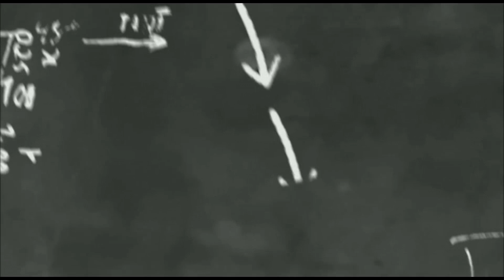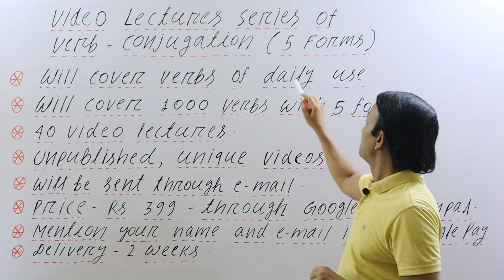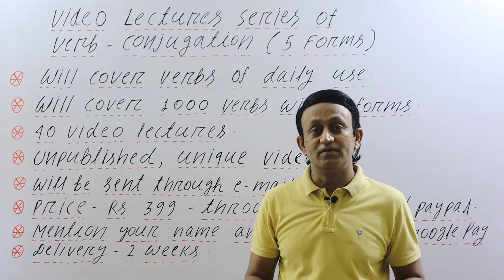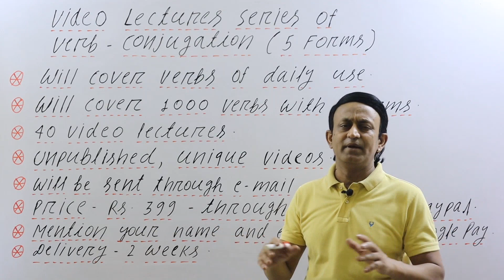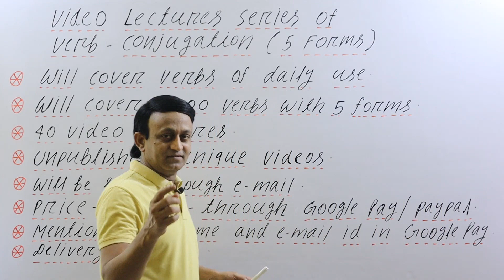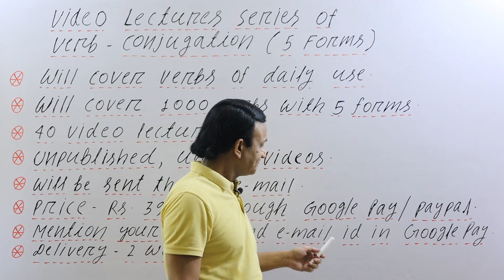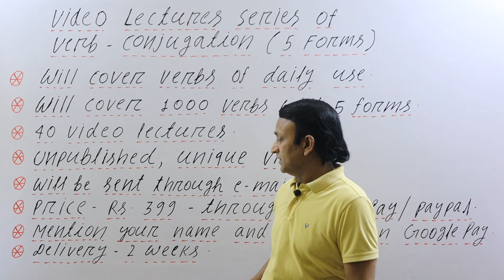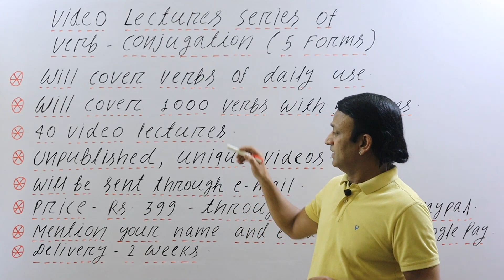VIDEO LECTURES SERIES OF VERB - CONJUGATION - VERB - रुपांतरण - VERB के पांचों रुप की विडिओ सीरीज़।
1000 VERBS के पांचों रुप सीखें।

A SERIES OF MORE THAN 40 VIDEO LECTURES WILL COVER FIVE FORMS OF 1000 VERBS OF DAILY/FREQUENT USE. THESE VIDEO LECTURES WILL HELP YOU SPEAK ENGLISH CORRECTLY.

VERB - CONJUGATION ( रुप परिवर्तन ) के उपर 1000 VERBS के पांचों रुपों के 40 से भी ज्यादा विडिओज की सीरीज़। ये विडिओज करैक्ट इंग्लिश बोलने में आपकी काफी मदद करेंगे।

इस सीरीज को खरीदने की कोई लास्ट डेट नहीं है, कभी भी खरीद सकते हैं।

THERE IS NO LAST DATE TO PURCHASE THIS SERIES. YOU CAN ORDER IT ANYTIME.

गूगल पे नं - 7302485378 (Rs. 399) पर पेमेंट कर के अपने विडिओज मंगवाएं।

My other channels:

SAHITYA SUDHA - SHUDDH HINDI AUR URDU BHASHA

MY PERSONALITY DEVELOPMENT CHANNEL:

Activate Your Inner Light

MY CHANNEL ABOUT INDIAN CULTURE AND HERITAGE::

The True Essence of India